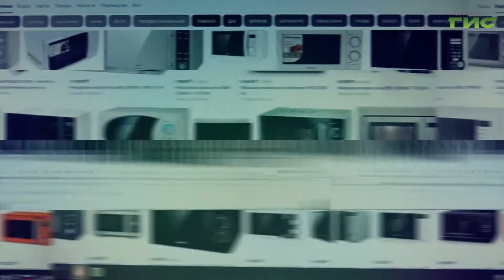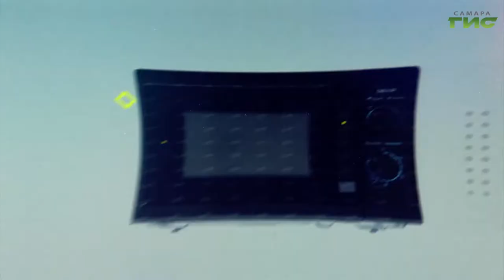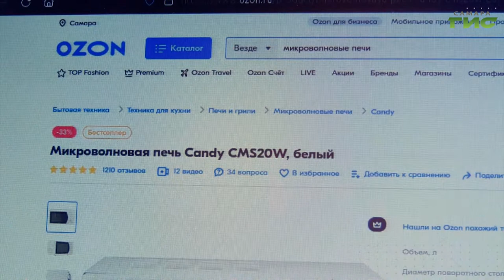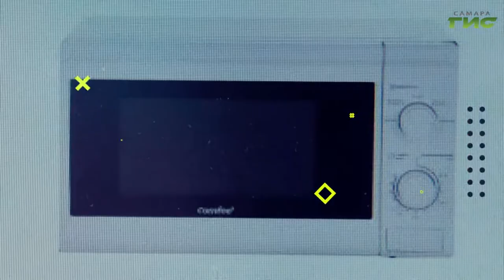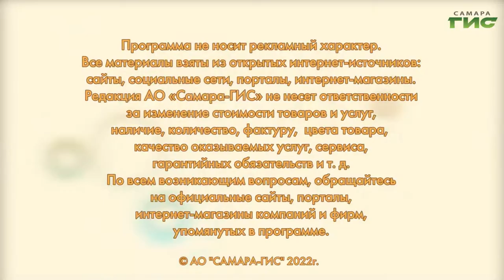Как выбрать хорошую и недорогую микроволновую печь / "Shopping-ГИД" от 14.04.2022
На что обращать внимание при выборе микроволновой печи? Подскажет "Shopping-ГИД".